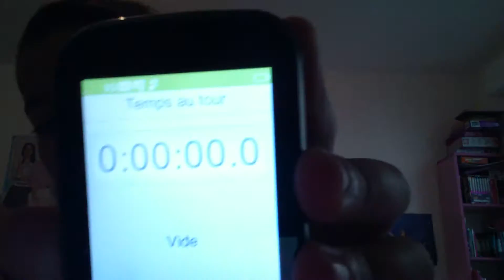Pil ou face !!!!!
Bonjour à tous aujourd'hui je reviens avec le pil ou face à ma façon!